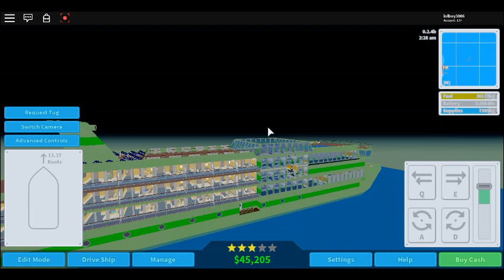MY VERY FIRST PELICAN CLASS SAILING!!!/ CST Roblox #1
Hey guys in this vid i start my first sailing of my pelican class hope you enjoy.